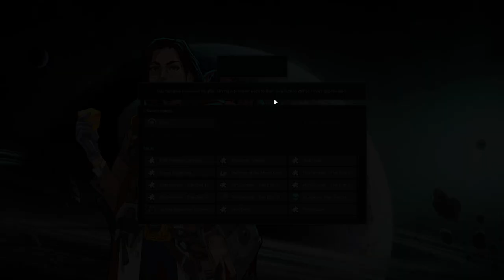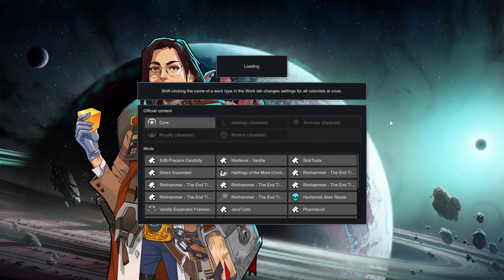RIMWORLD - Mod Skaven - S02E03 - Exxxxxpérimentations, non-non !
Gaelden vous propose de découvrir le mod RimHammer, et de satisfaire le Rat Cornu et ses Skavens !

- Ardarin
- Broudaff
- Mangazore
- Mazamara
- Zmoi6